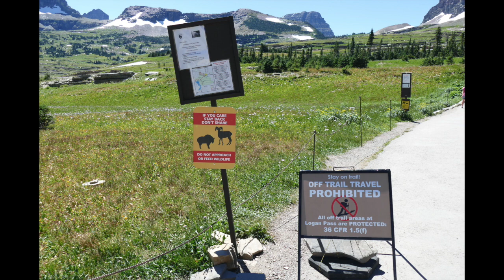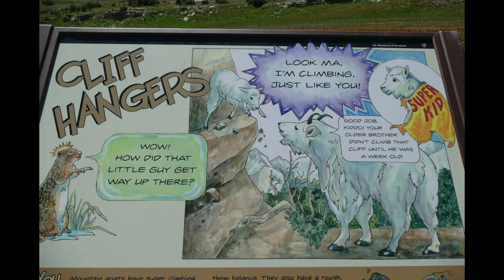Glacier National Park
This video is about Glacier National Park